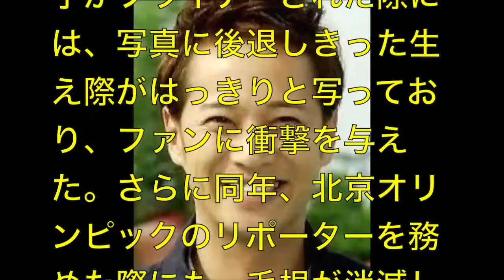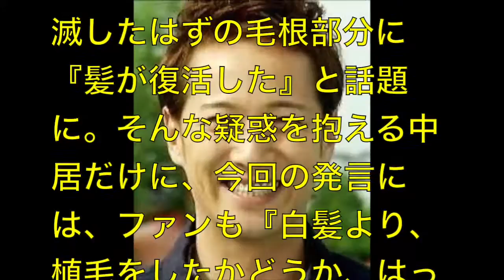【衝撃】SMAP中居正広カミングアウトの内容とは！？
SMAP・中居正広が「ほとんど白髪」と衝撃カミングアウトも、「そっちじゃないだろハゲ！」と総ツッコミ
《関連動画》

SMAP解散後 中居正広は3人を守るため再び独立へ！ 香取慎吾はハメられた！SMAP解散は最初からジャニーズによって仕組まれた罠。

【衝撃！】SMAP解散、中居残留に向けてジャニーズ必死の “超・豪華” 譲歩内容とは？